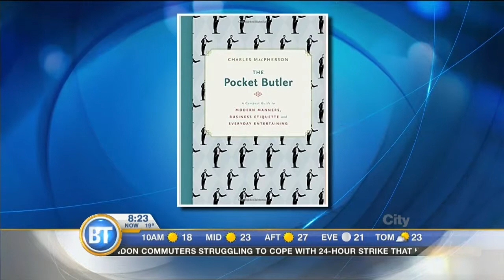Wedding Etiquette 101:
How much should you spend on a wedding gift? Can you bring a 'plus one' if you're single? Expert Charles Macpherson weighs in.